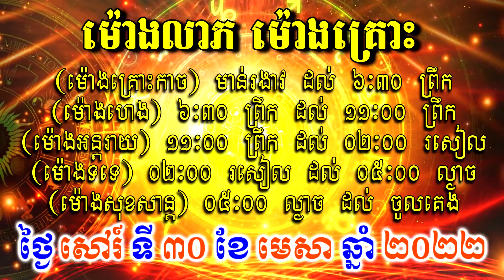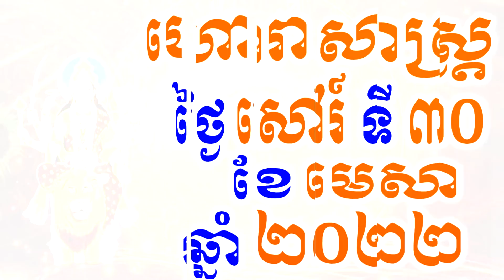ហោរាសាស្ត្រសំរាប់ថ្ងៃ សៅរ៍ ទី៣០ ខែមេសា ឆ្នាំ២០២២, Khmer Horoscope Daily by 30TV